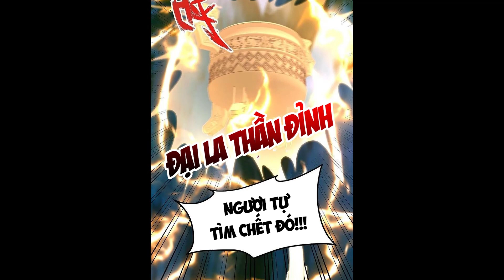TIÊN VÕ ĐẾ TÔN TẬP 452 | TRUYỆN THÀNH PHIM | THUYẾT MINH | MANGA | LỆ PHI VŨ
Manhua Rock
●Nhạc sử dụng:
☞ Follow NCS